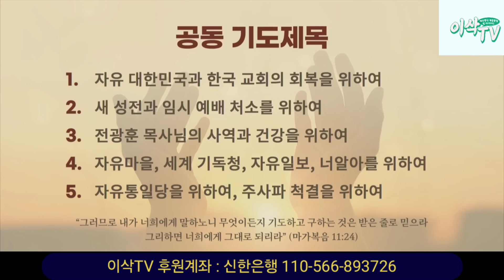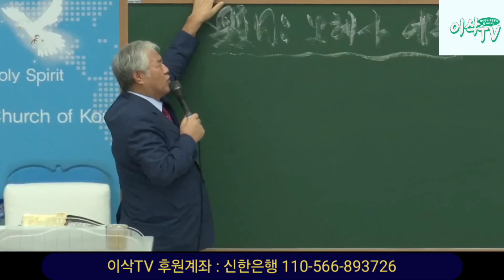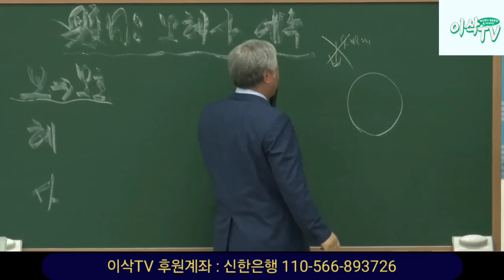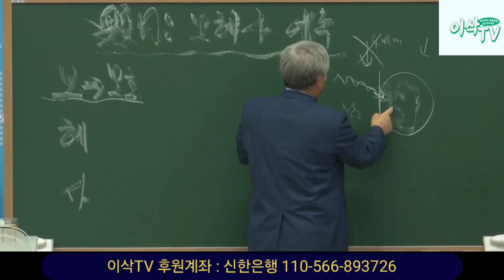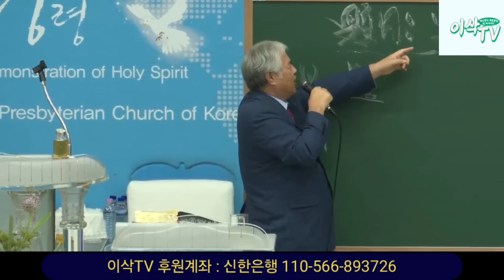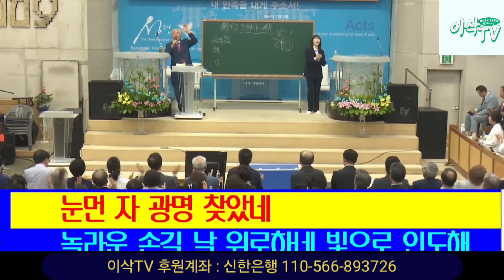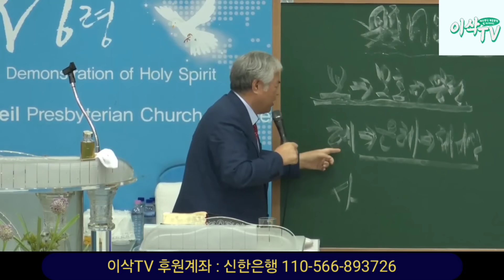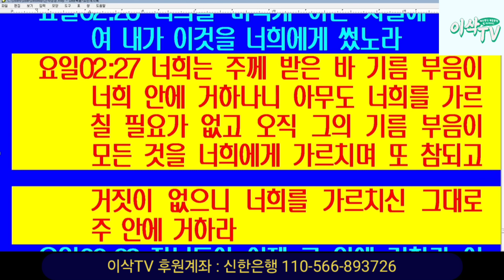[요한복음설교] 요한복음 14장, 보혜사 예수! : 첫번째 보혜사 되신 예수님